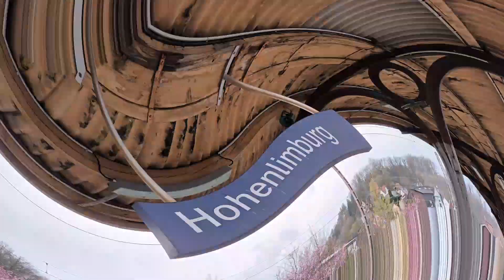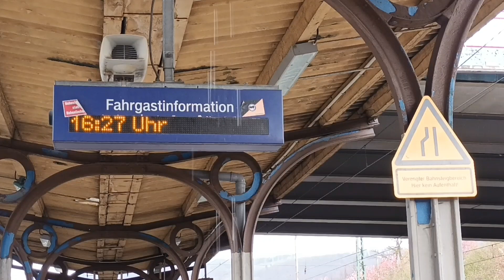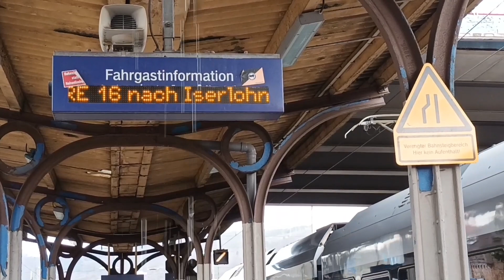Morscher Charme bei der Deutschen Bahn 31.03.23